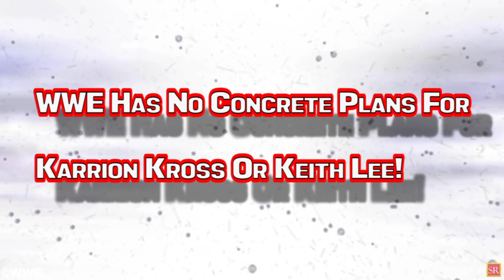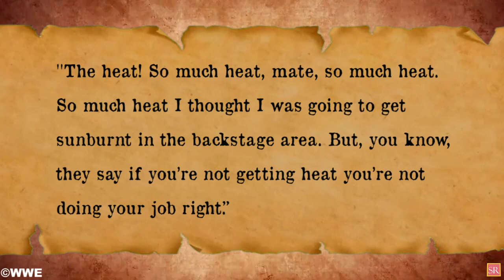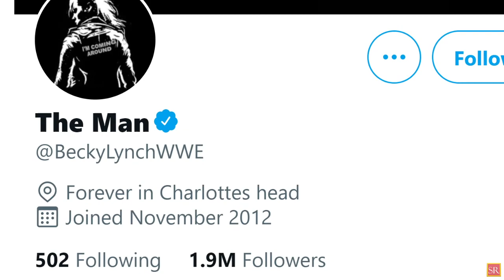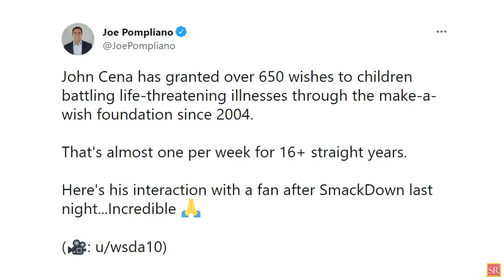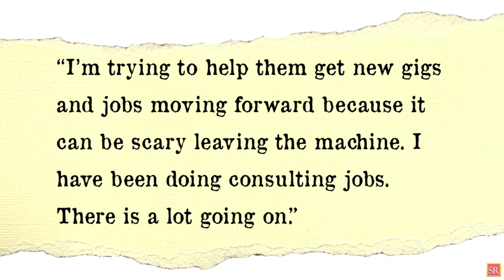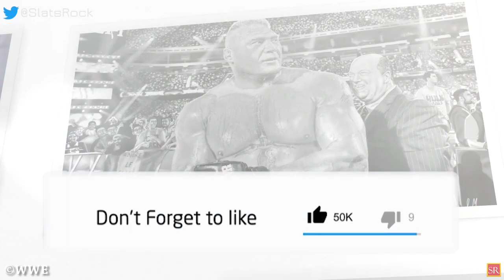WWE News! Becky Lynch WWE Smackdown Move! John Cena With AEW Star! Major Heat For WWE Star! AEW News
00:00 Headlines
00:47 WWE Has No Concrete Plans For Karrion Kross Or Keith Lee!
01:34 Reason Why Sheamus Had "So Much Heat" Backstage In WWE!
03:02 Backstage Update On When Becky Lynch Is Returning To WWE!
04:56 John Cena & Miro Reunite At The Suicide Squad Premiere!
06:57 WWE Executives Reportedly Surprised And Frustrated Over Adam Cole Contract Situation!
08:10 Released WWE Superstar Representing Ex WWE Superstars With Managerial Company! And More
wrestling news
wwe rumors
wrestling news and rumors
wrestling rumors
wwe news